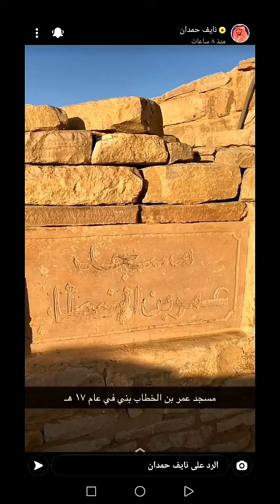نايف حمدان يزور دومة الجندل ( حصن مارد )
ادعمونا بالاشتراك خلونا نوصل 1000 مشترك يلا يانشامة